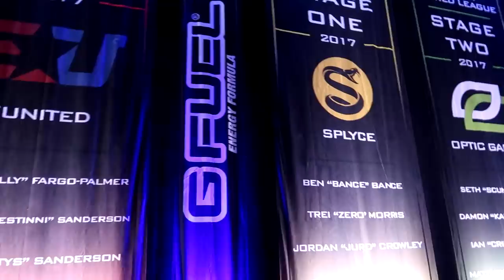【実写:Vlog】CoD世界大会出場～CWL アナハイムの全記録【CoD:WW2】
安心と信頼のクレジットカードなら、三井住友VISAカード

【GreedZz】
Call of Duty Asia & Japan Champion。

【BGM】
Rise Epic Cinematic MusicNo Copyright Music